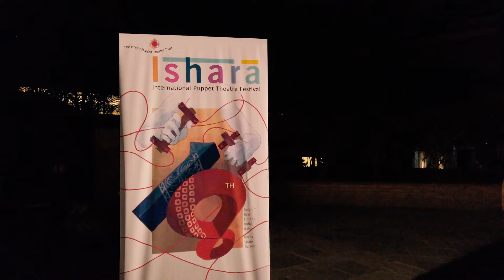Audience Response. When Land Becomes Water!, India...18th Ishara International Puppet Festival 2020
Adpd. from Neeta Premchand's The Story Teller & his Bag of Myths
Performed by: The Ishara Puppet Theatre Trust
Design & Direction: Dadi D. Pudumjee
Music Composed by: Airat Ichmouratov
Language: Musical, English
Medium: Puppets, Actors, Animation
Duration: 50 minutes

A creative collaboration between conductor Evegny Bushkov & the Symphony Orchestra of India (SOI), composer Airat Ichmouratov, Dadi Pudumjee & the Ishara puppet theatre Trust; this visually stunning extravaganza was commissioned by the NCPA for its 50th Anniversary. Based around Neeta Premchand's work on the great flood in Indian, Biblical and Mesopotamian mythology - the timeless tales here show that no matter what cultural barriers separate us, in the end we are all the same in God's eyes. The world today needs joy & compassion more than ever before and this show transports us deep within the intimate humanity that binds our souls. An original & contemporary performance, full of moving characters, divine music & beautiful sets - we learn that after every storm, life does get renewed and better.